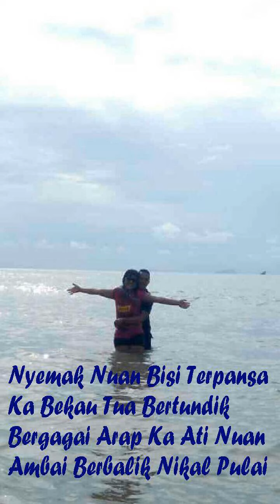Ngarap ka nuan nikal pulai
Edit by:ejjy_279